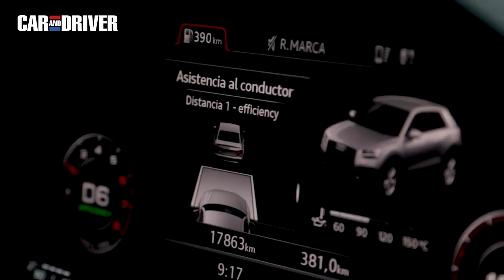Audi Q2 VS. Mazda CX-3: ¿cuál es mejor compra? | CAR AND DRIVER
Son dos de los de los SUV más compactos y de mayor calidad del mercado. Tienen precios muy dispares pero, ¿cual es mejor compra? Comparamos el Audi Q2 y el Mazda CX-3 en este vídeo.